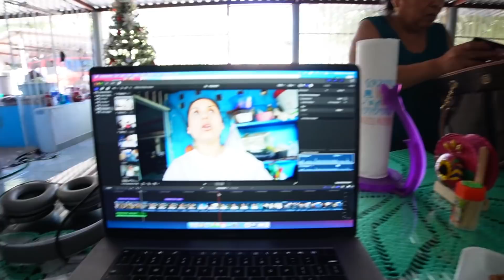VLOGMAS #22 Llego la Piñata de Juanito😍🪅+ mi tía me enseña hacer Ponche, Vlogueros por mi Barrio😃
Canal de mi tía Raquel “Las recetas de Raquel”